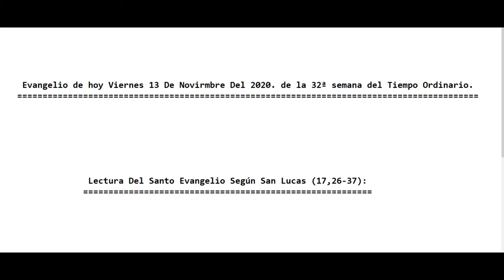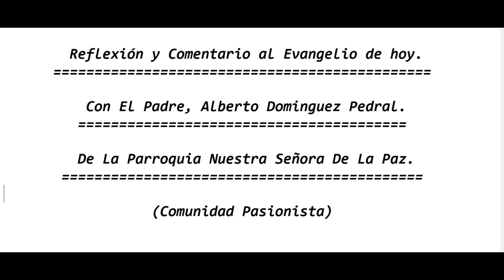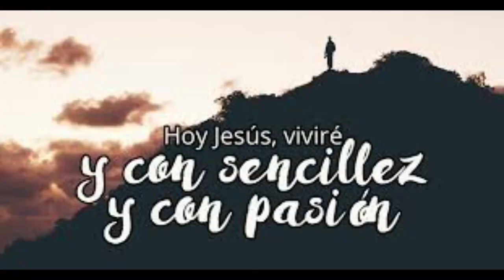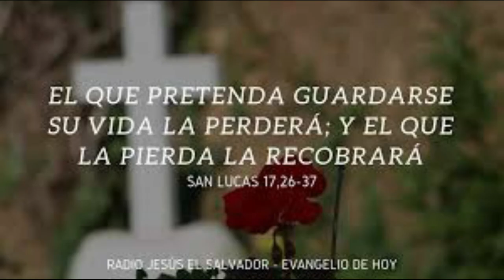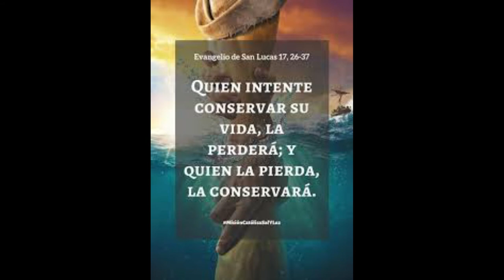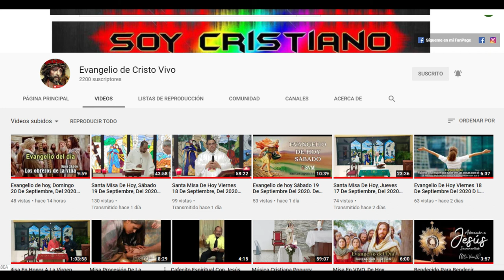Evangelio De hoy Lunes 01 De Octubre Del 2020 De La 26ª Semana Del Tiempo Ordinario (P. Alberto)